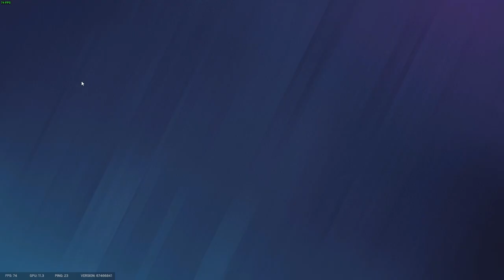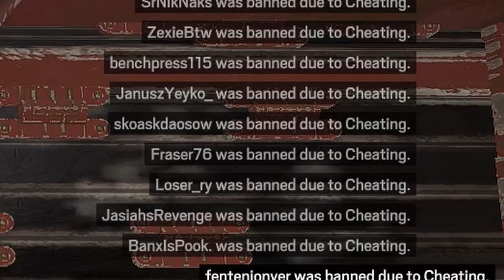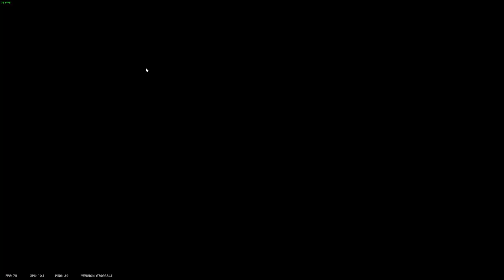the most unfunny siege clips you'll find...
*AGAIN ALL HUMOUR IS NOT TO TAKEN SERIOUSLY.*
Alex: AGAIN I KNOW!